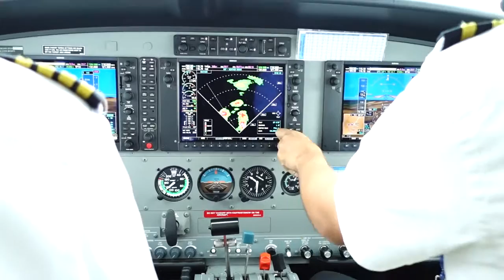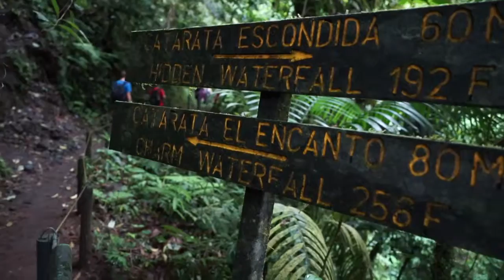La Fortuna & Arenal Volcano - Costa Rica Vlog Part 1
A Vlog of my recent trip to La Fortuna and Arenal Volcano with Visit Costa Rica and British Airways